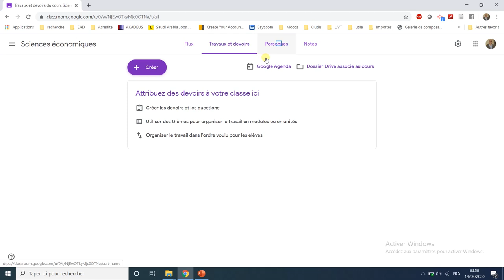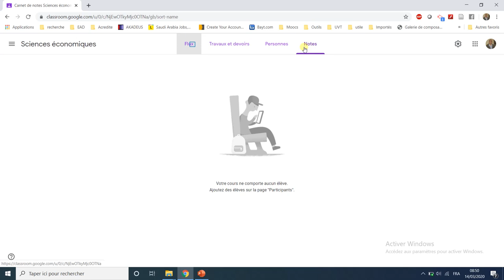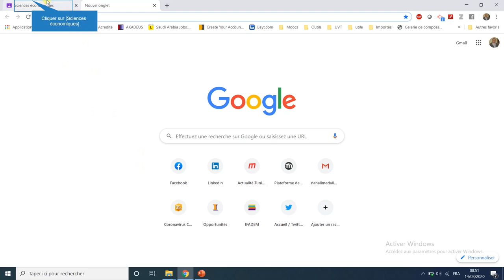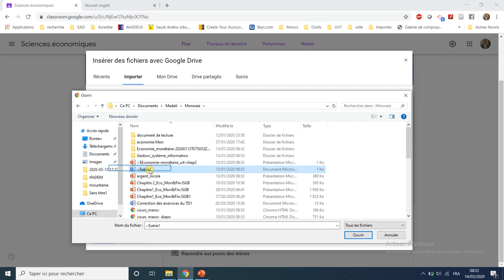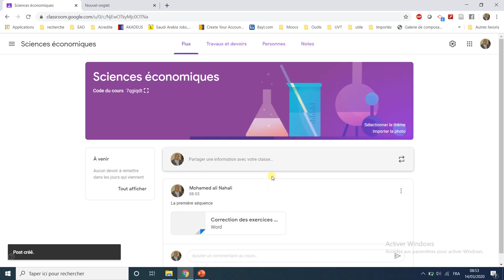Comment ajouter des ressources à Google Classroom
Dans cette vidéo vous allez comprendre les étapes à suivre pour ajouter des ressources à Google Classroom